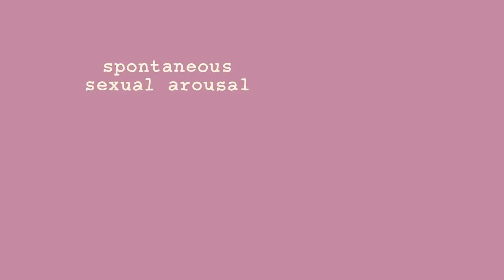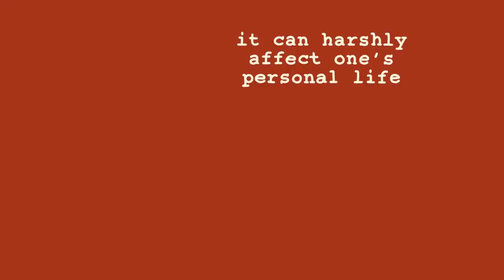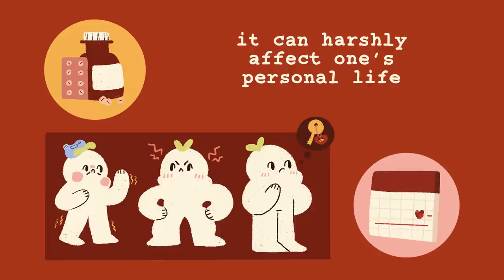6 Less Known Sexual Disorders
You may have heard of the common sexual disorders here and there from films, the news, school, or the sex pamphlet from your doctor's office. But what about the less known sexual disorders that can really affect a person's life if they have them? Well, because knowledge is power, here are six less-known sexual disorders you should know about.

Want to learn more about less-known eating disorders? We also made a video on that as well

Writer: Michal Mitchell
Script Editor & Manager: Kelly Soong
VO: Amanda Silvera